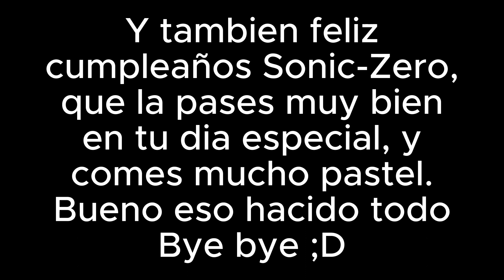invitado al canal y cumpleaños de @SonicZeroStudios + escenas de relleno xd